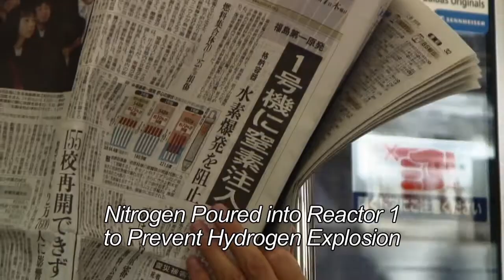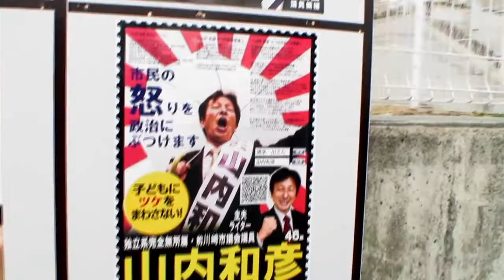"Campaign2" Trailer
Observational Film #5 by Kazuhiro Soda
149 minutes, color, HD, 2013, Laboratory , Inc.

In response to the Fukushima disaster, Yama-san is running an election campaign with an anti-nuclear message. But unlike last time, he has no money, no machine, no nothing. Does he even stand a chance?

On March 11, 2011, Japan experienced one of the most calamitous nuclear disasters in history. But in two national elections following the accident, the pro-nuclear Liberal Democratic Party (LDP) achieved landslide victories, gaining control of the two parliaments. Why?

"Campaign 2" by Kazuhiro Soda observes a small local election right after the disaster and gives insight into this difficult question, presenting a microcosm of Japan's political-psychological landscape.